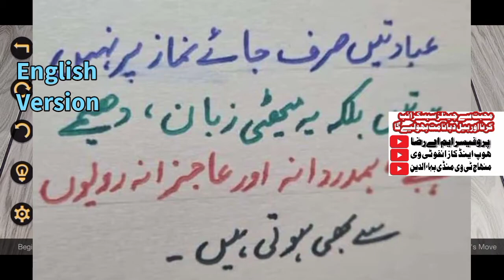How to play chess? How to move Chess Pieces? what are the Names of Chess Pieces شطرنج کھیلنا سیکھیے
Motivational Speaker
Leadership Coach
Business Coach
Master Trainer
Educational Trainer
Parapsychologist
Spiritual Consultant
TRAININGS
Education
Motivation
Leadership
Management
Business
Parapsychology
Spiritual Consultancy